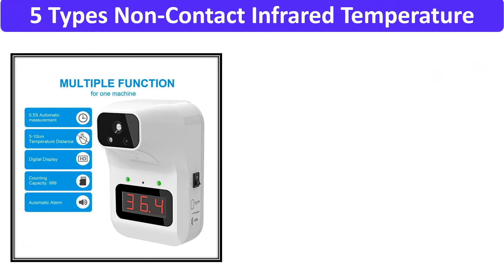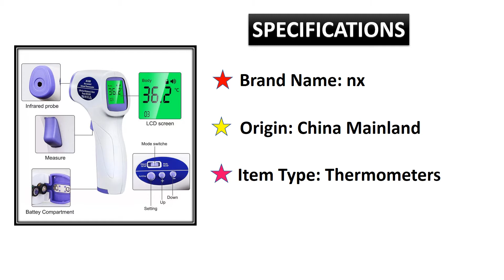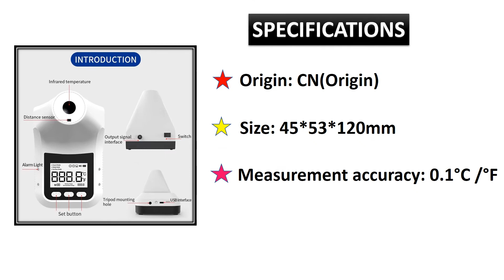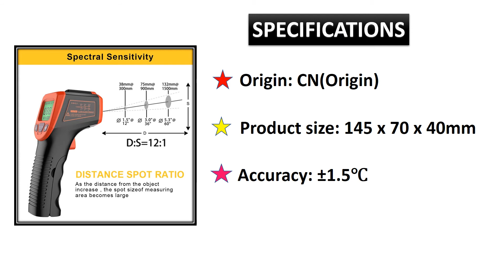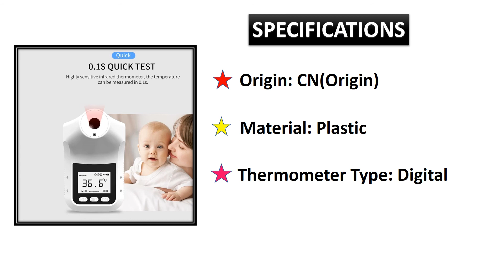Top 10 Best Infrared Thermometer Review in 2021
Top 10 Best Infrared Thermometer Review in 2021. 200 Best Infrared Thermometer in AliEpress

01. K3 Pro K3X Wall-mounted Infrared Termometro LCD Display Handsfree Digital Forehead Temperature Gun For Office Factory Restaurant

02. -50~600℃ / -58~1112℉ GM320S Non-Contact Industrial High Temperature Gun LCD Laser-Pointer Infrared IR Thermometer termómetro

03. yuwell Non-contact Infrared Thermometers Household Precision Baby Medical Automatic Electronic Digital Accurate Thermograph

04. K3 Pro Wall Mount LCD Digital Infrared Thermometer Non-Contact High Precision Forehead Thermometer for Home Office Temperature

05. NEW-Wall-Mounted K3 Digital Infrared Thermometer Non-Contact Forehead Body Thermometer LCD Display Office Metro Home Use

07. Medical LCD infrared body thermometer non-contact Forehead thermometer Human body temperature test

08. Cofoe Baby Termometro Medical Forehead Digital Non-contact Infrared Body Temperature for Child Fever Heat Indicator Measurement

09. Lcd Display Digital IR Laser body Thermometer non-contact infrared Forehead thermometer Digital Temperature Meter

10. 5 Types Non-Contact Infrared Temperature Measurement Body infrared Temperature Meter Home Office Wall Digital Temperature Tool